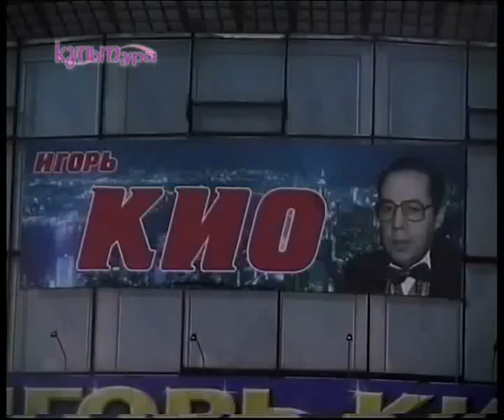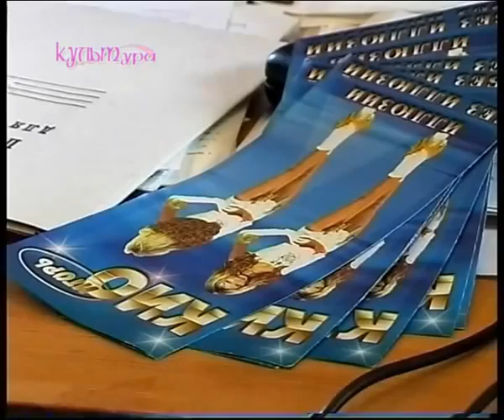КультУра - Игорь Кио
В самом конце лета из жизни ушел человек, который заставлял нас взрослых людей верить в чудо.
Народный артист Российской федерации Игорь  Эмильевич  Кио не раз говорил, что в магию и чудеса не верит, а занимается их производством. Несколько лет назад Игорь Кио был со своей программой в Харькове, тогда мы и мы и сняли этот разговор.
 Игорь Кио о  великих иллюзионистах и цирковой иллюзии.